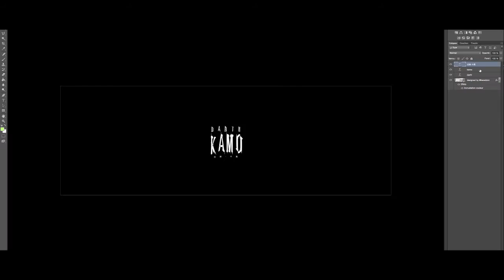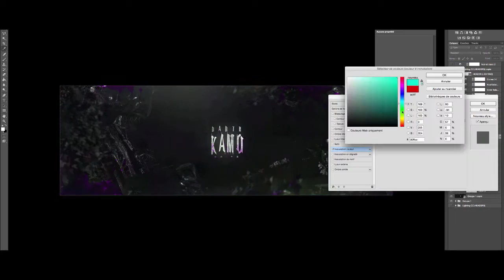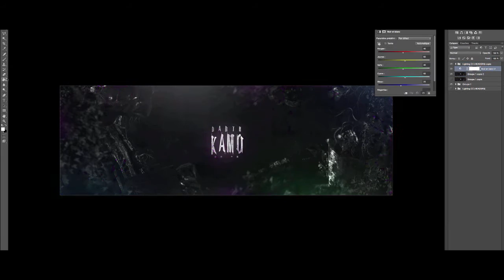AeRo Ta9s | @Kamoghoul Rebrand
Hi guys! Welcome back on AeRo Artifact's channel for a new video! A speed art, made by Ta9s!

- L'équipe AeRoArtifacts
AeRo Ta9s

Our facebook page and our twitter!

- AeRoArtifacts 2.0